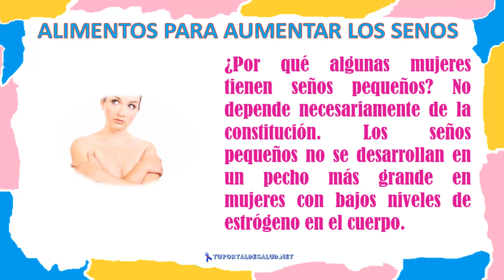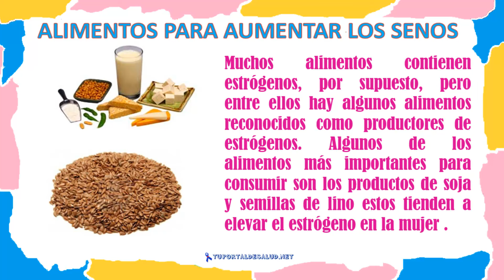Alimentos para Aumentar los Senos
Hoy en día la mayoría de hombres e incluso la propia mujer  ha puesto énfasis en la dimensión de los senos de las mujeres, ya  que muchas mujeres con senos pequeños tienden a tener una autoestima baja.

Los senos  de una mujer es una  de las partes más  importantes para ella debido a que los senos suelen ser la parte más vistosa y sexy para los hombres. Los senos dan la forma curvilínea a las mujeres. Si una mujer tiene pechos pequeños suele ser antisocial deprimida y muchas veces se sienten incomodas con sus amigas al qué dirán.

Pero toda mujer con pechos pequeños no tiene por qué sentirse de esa manera, en la actualidad existen métodos científicos y naturales que pueden ayudan a dar más volumen a tus senos, en esta parte nos fijaremos en los métodos más naturales, y para ello primeramente tienes que ver que es lo que comes desde allí comienza tu camino en aumentar los senos.

¿Por qué algunas mujeres tienen senos chicos? Los senos  pequeños no se desarrollan en un pecho más grande en mujeres con bajos niveles de estrógeno en el cuerpo.

Primero que nada el crecimiento de los pechos se dan por una hormona llamada estrógeno, es la encargada de aumentar el volumen de los senos, las mujeres la producen en grandes cantidades lo contrario a los hombres.

Cuando las féminas están en etapa de crecimiento el cuerpo femenino tiende a producir grandes niveles de estrógenos, es por ello que los senos empiezan a crecer, las caderas se empiezan a ensanchar etc, esto es por un tiempo posteriormente los niveles de estrógenos vuelve a la producción normal, de allí que muchas mujeres suelen producir poco estrógeno y e allí el dilema del por qué sus pechos no crecen de manera gradual..

Pero no te preocupes porque existen alimentos  y plantas medicinales que producen grandes cantidades de estrógenos, dichas hormonas se encuentran también en muchos alimentos.
Si tu consumes estos alimentos tus senos empezaran a adquirir un volumen considerable.

Los alimentos que empezaras a consumir son los derivados de la soya. Las semillas de lino, él tofu estos alimentos son muy bien conocidos por producir grandes cantidades de estrógenos, éstos aunados con un masaje diario y de forma circular a tus senos y ejercicio diario en poco tiempo tendrás esos senos que siempre soñaste.

Realizar un masaje de mama dos veces o tres veces a la semana también hará que sus pechos sean más grandes con el tiempo. Es crucial que usted conozca  la técnica apropiada  de masaje de pecho para que usted vea los resultados  deseados. Al parecer, es necesario conocer en qué punto se debe aplicar una ligera presión y cuando debe haber una presión moderada. Usando movimientos circulares  en los senos también se recomienda cuando se hace un masaje de mama. En la actualidad existen muchos videos para el ejercicio correcto.

Consuma alimentos ricos en la hormona femenina estrógeno para hacer sus pechos crezcan gradualmente y de manera  natural.

Esta sustancia estimula los procesos naturales que tienen lugar en el cuerpo de la mujer, como el desarrollo del pecho. Los alimentos que tienen grandes cantidades de estrógeno incluyen la soja, los cereales integrales, el brócoli, la col, las coles de Bruselas, coliflor, anacardos, semillas de girasol, así como los cacahuates. Cada uno de estos alimentos se proveerá suficiente cantidad de estrógenos sin el riesgo de efectos secundarios.

alimentos paraaumentar los senos,alimentos estrogenos para el crecimiento de senos,titis,quiero tetas mas grandes,tetas grandes,grandes tetas,las mejores tetas